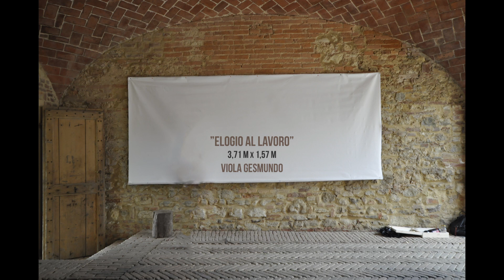Livepainting viola gesmundo \ 'ELOGIO AL LAVORO' \ Grazzano Badoglio (AT), IT \ 25th april \ 2017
Live painting.

Acrylic on cotton canvas
Title:  'ELOGIO AL LAVORO'
Date:  25th april 2017
Size: 3,71x1,57 meters
Location: Tenuta Santa Caterina, Grazzano Badoglio (AT), IT